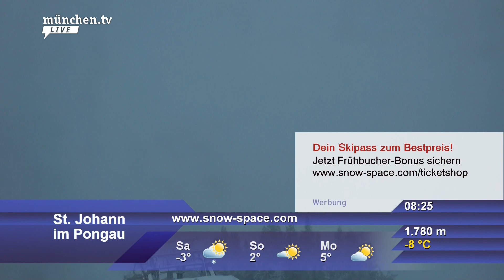Wetterpanorama (München tv) - background music 2022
Wetterpanorama 2022 (München tv) : sledujete / now playing

0:00 Title
0:40 Track 1
2:53 Track 2